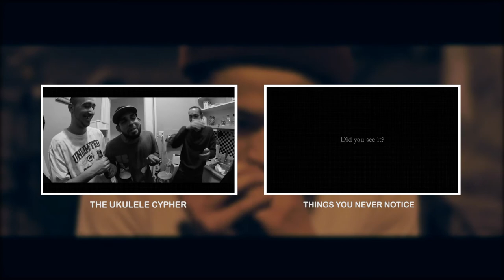Behind The Scenes: Kunga Laces The Harmonica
After our Brooklyn session yesterday, which you can @irollny, We met up with Kunga and a few other bladers at Coleman Skatepark. When our session was dying down, I saw Kunga playing his harmonica and decided to film him...and yes, I made him play at least 4 times.